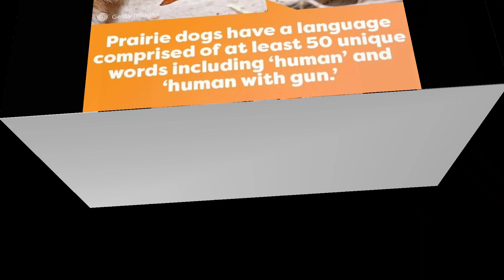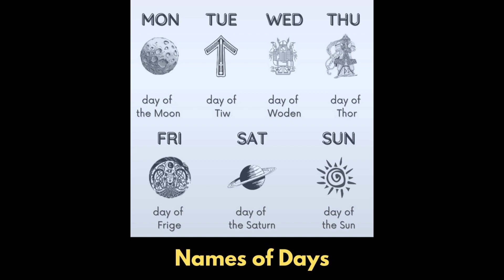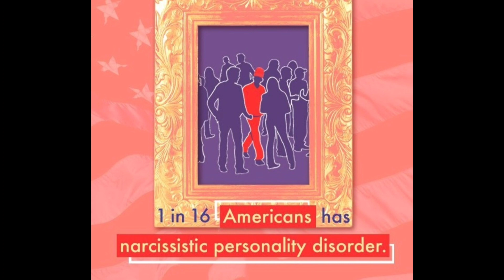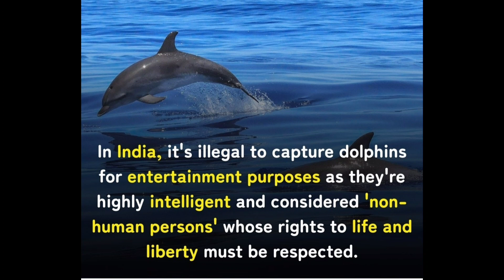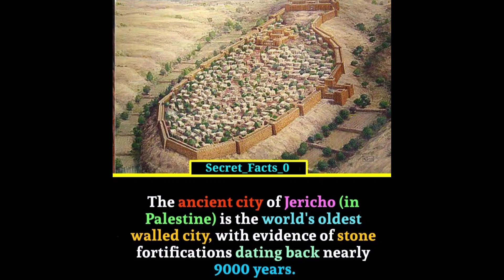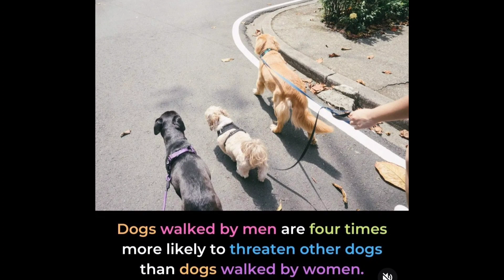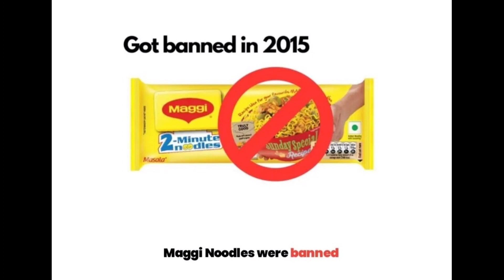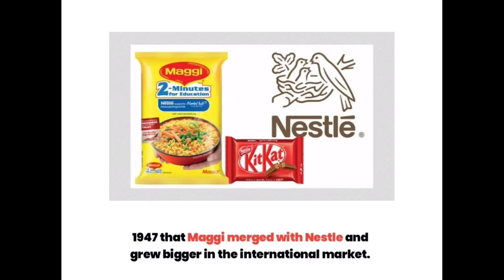Educational you should know #809// Facts All Day